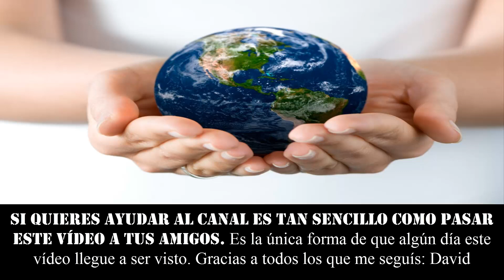CASA HUEVO. Vivir dentro de un huevo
★★★ UNA NUEVA VIVIENDA ECONOMICA Y CURIOSA. La vivienda huevo comienza a venderse ★★★

٩(͡๏̯͡๏)۶٩(͡๏̯͡๏)۶Saludos de un cenizoso ٩(͡๏̯͡๏)۶٩(͡๏̯͡๏)۶